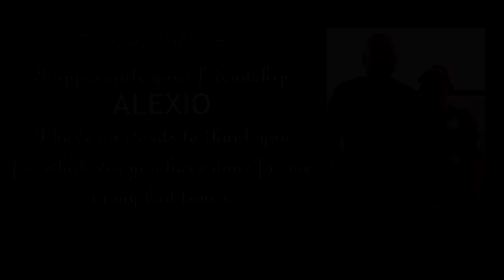New Konkani Song 2022 | KONNACHI CHUKH | Duet by SONIA DIAS & RONS TAVARES | Goan Konkani Songs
AGJES Presents
Song KONNACHI CHUKH
Singers SONIA DIAS & RONS TAVARES
Lyrics RONS TAVARES
Music Director LENOY GOMENDES
Trumpet ANTHONY DE VELIM
Tenor Saxophone AVITO PIRES DE MENEZES
Mixed, Master & Recorded LENS STUDIO
Shot & Edit PATSON BARBOSA
Album BHURGIM FUDDARACHE DIVE by AGNELO LOBO

Special Thanks
ALTONE D'COSTA { Quepem MLA For Location}
SONIA DIAS & RONS TAVARES